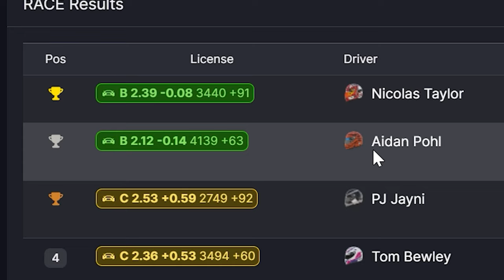One man's tragedy, another man's opportunity! (iRacing Porsche Cup at Red Bull Ring)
A bottle job on the level of Dasani 😔

00:00 Intro
00:24 Qualifying
01:17 Race
16:02 Man holding back D GATES
23:11 Results